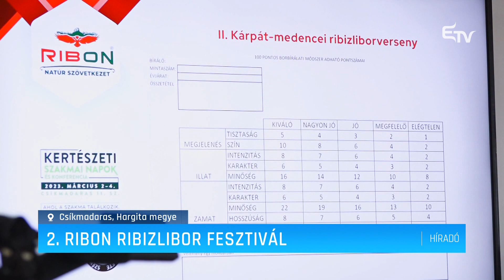2. Ribon ribizlibor fesztivál – Erdélyi Magyar Televízió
Hetvennyolc nevező száznégy bormintája versenyzett a második Ribon ribizlibor fesztivál nagydíjáért. A hatodik alkalommal szervezett kertészeti szakmai napok és konferencia részeként megszületett verseny – állítják a szervezők – az egyetlen olyan megmérettetés, ahol bogyósgyümölcsből készült borok „állnak a rajhoz”.